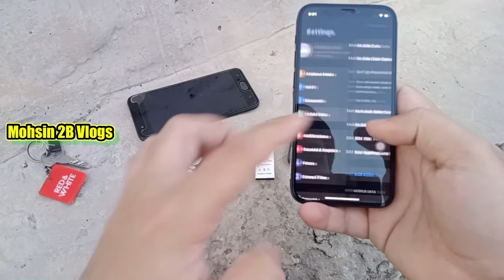Sim Working On Non Pta IPhone 📲 | Vlog 5 | Mohsin 2B Vlogs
Dosto tu ma iPhone 12 mini non pta main ye sim 3 month se chala raha ho to 100% Working main hain jasa btya gia hai wasa hi hai to ab ye b sim jaldi hi govt ki nazar ma a jaye gi or ye b band ho jaye gi

I hope ye trick ap logo ko samaj a gai hogi
Tu phir